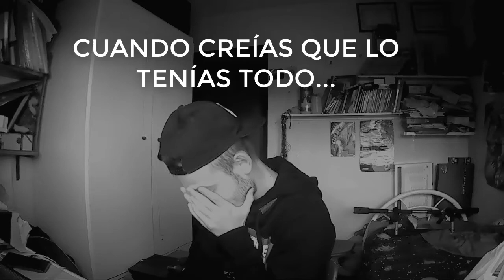ULTIMO MEGA DISCARD CHALLENGE VS ANGEL DOBLAS | FIFA 17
◕◕◕ QUERÉIS MONEDAS???  ◕◕◕

◕◕◕ MIS ARTISTAS ◕◕◕
► Ismael Rodriguez. Animación de intro, outro y marcos del vídeo.
► SRCHAMO. Diseño e ilustración de banner, avatar y marcos.